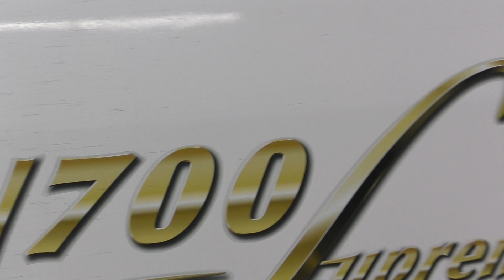上り#さくらN700系572号岡山駅出発22時05分 下り#N700Sのぞみ59号#岡山駅入線 2023年5月10日